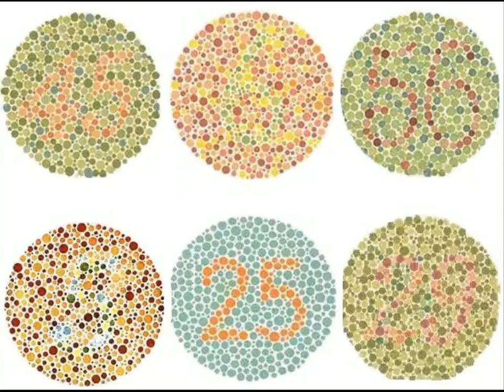Patio Tables by Design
PATIO TABLES BY DESIGN Get more information about Patio Tables by Design here. We provide Patio Tables by Design tips and Patio Tables by Design guide for free!